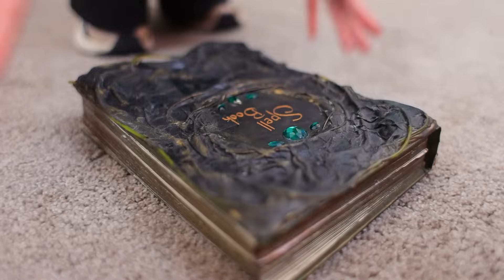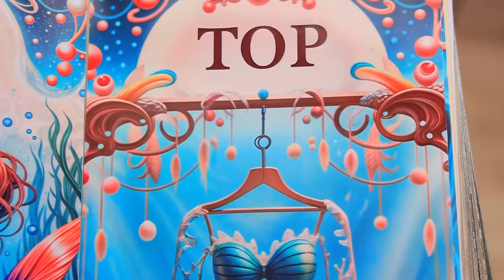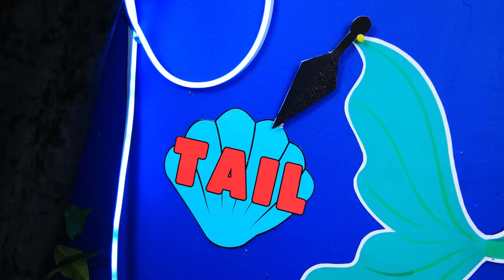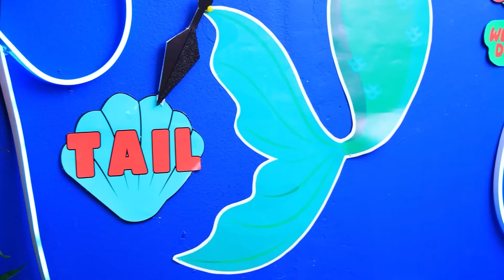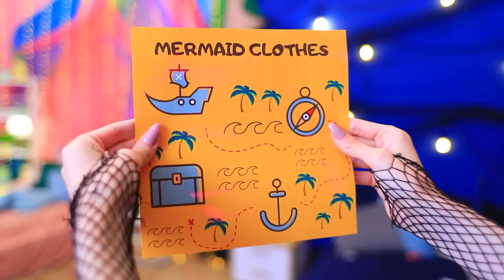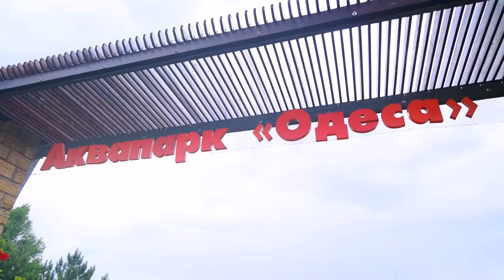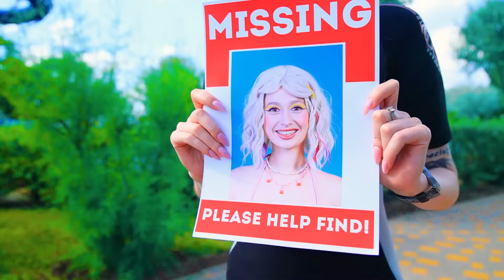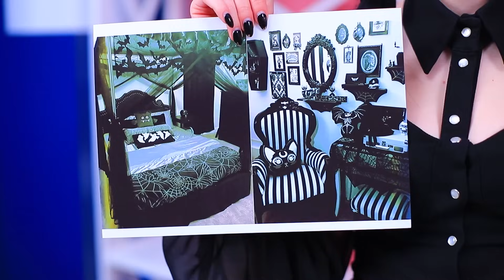Из Уэнсдей Аддамс в Русалку! Как стать Русалкой!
Кто убил Уэнсдей Аддамс?! | Включи ВСЕ уведомления
Погрузитесь в мир волшебства и юмора с роликом "Из Уэнсдей Аддамс в Русалку! Как стать Русалкой!" Научитесь секретам превращения из вампиршей в морских принцесс и станьте настоящей Русалкой вместе с нами!